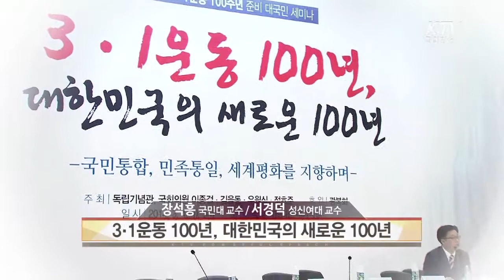[KTV 파워특강] 3·1운동 100년, 대한민국의 새로운 100년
KTV파워특강에서는, 독립기념관 홍보대사인 성신여대 서경덕 교수와 한국독립운동사연구소장인 장석흥 국민대 교수의 강연을 통해 3·1운동의 의미와 이를 통해 대한민국의
새로운 100년을  준비하기 위한 방안에 대해 들어봅니다.